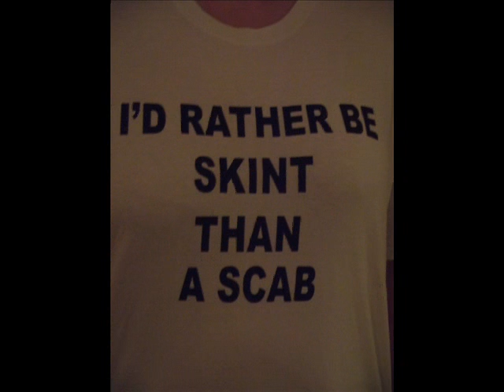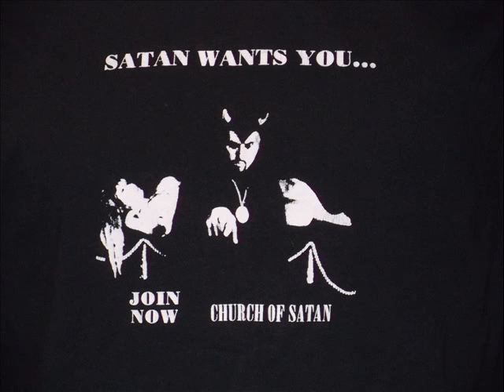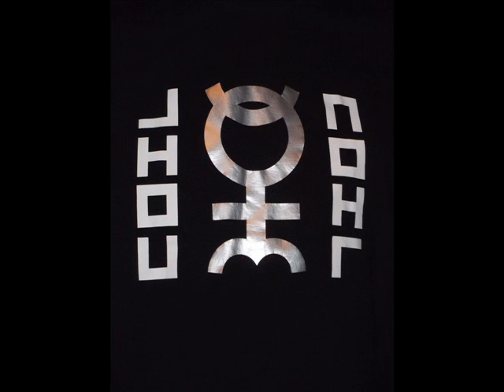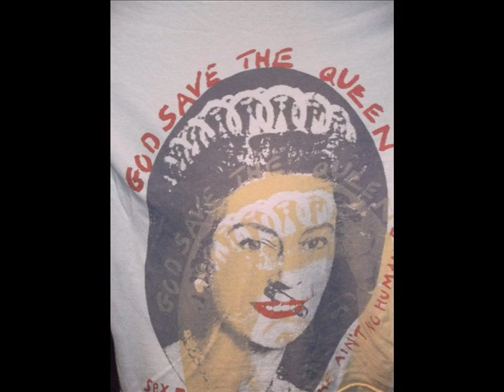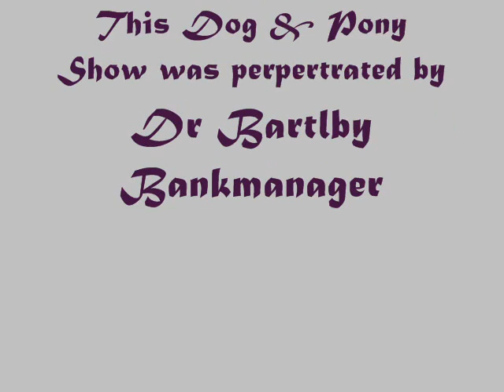Bonzai Massacre Clueless Parasitic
Bonzai Massacre Clueless Parasitic Recorded `live` by Dr B.Cranston

You`re stealing from what you don`t understand,
There`s no feeling when you take from the hand,
What`s the meaning? you want to be in command,
Always preaching with your head in the sand.

You`re finished

What new band are you following?
Who`s cool sound are you swallowing?
Sat on your hot stash that you revel in,
How many false fans will be groveling?

You`re finished

You better stop right now.

Step back down from that ladder you`re trying to climb,
Keep that window shut,lock your foul air deep inside.

I can`t sing,i`m just shouting at you,i`m ranting.